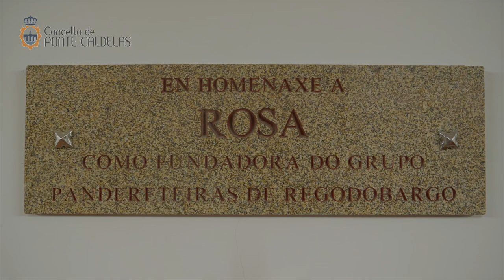Cantos de taberna y de la foliada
• Manifestaciones sonoras, música y danza tradicional

Se trata de una pieza musical tradicional muy antigua de origen desconocido, que se ha transmitido oralmente de generación en generación. Se ha interpretado siempre en ambientes festivos y lúdicos. La canción 'paixariños' es interpretada en este caso por el grupo de Pandereteiras de Regodobargo de Ponte Caldelas (Pontevedra).